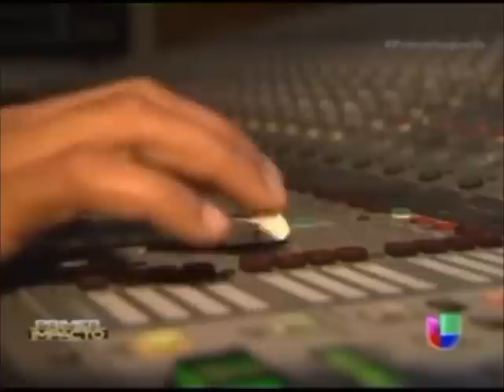KING CLAVE - GUILLERMO LYNCH - PRIMER IMPACTO - UNIVISION - 22 julio 2014- NIÑOS FRONTERA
Canción dedicada a los niño sin fronteras , llegando a EE.UU